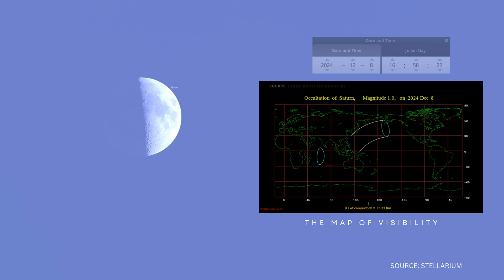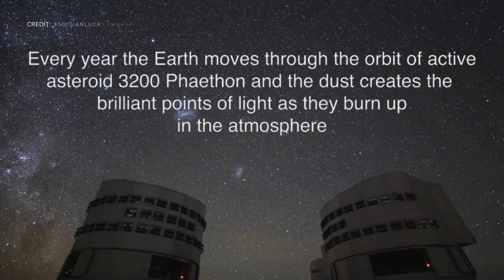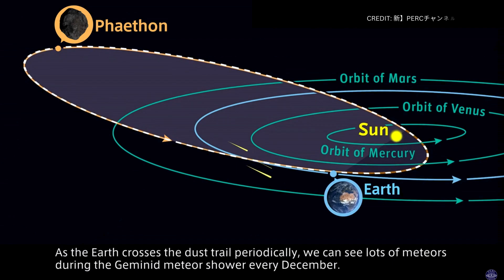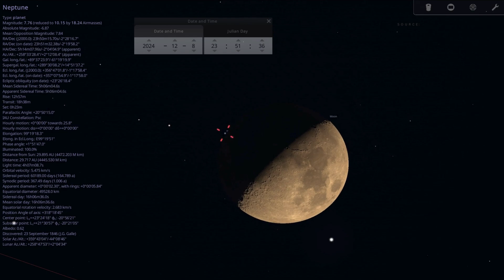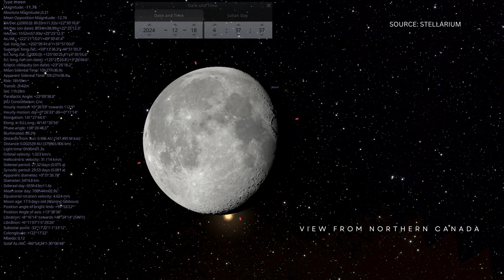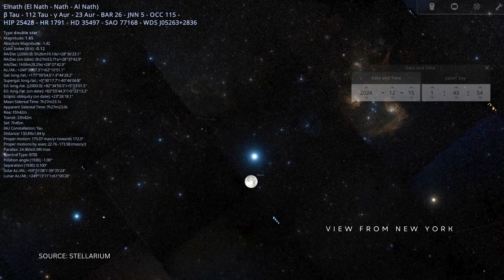Geminid Meteor Shower Peaks at 150/Hour - Here's When to Watch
**Description:**
Get ready for an unforgettable journey through the night sky! December 2024 is packed with incredible astronomical events you won’t want to miss. Highlights include the **Geminid Meteor Shower**, peaking with up to 150 meteors per hour on December 13-14, and rare planetary events like the **Moon-Venus Conjunction** (December 4), **Jupiter at Opposition** (December 7), and breathtaking lunar occultations of **Neptune**, **Mars**, and **Beta Tauri**.

Learn how to spot these stunning celestial phenomena, whether you're using binoculars, telescopes, or just your naked eyes. From colorful meteors to close approaches and bright planets, this month promises to delight stargazers of all experience levels. Plus, we’ll share expert tips for viewing each event, including best times, directions, and what to expect in the night sky.

Don’t miss the chance to witness these awe-inspiring cosmic wonders. **Mark your calendars, bundle up, and head outside for a month full of unforgettable stargazing opportunities!** Share your excitement in the comments and explore our channel for more stargazing guides, tips, and updates.

Astronomy events December 2024, Geminid Meteor Shower, Jupiter opposition 2024, Moon Venus conjunction, stargazing tips, meteor showers 2024, December night sky, celestial events, planetary conjunctions, lunar occultation, astronomy guide, night sky 2024, best astronomy events, space exploration, skywatching tips.

00:00 Introduction
01:30 Moon-Venus Conjunction (December 4)
03:34 Best time to see Jupiter  (December 7)
05:07 Moon and Saturn Conjunction with Lunar Occultation (December 8)
05:58 Geminid Meteor Shower (December 13-14)
09:19 Moon Occults Neptune (December 9)
11:02 Moon Occults Mars (December 18)
12:31 Extra Celestial Events to Watch This Month